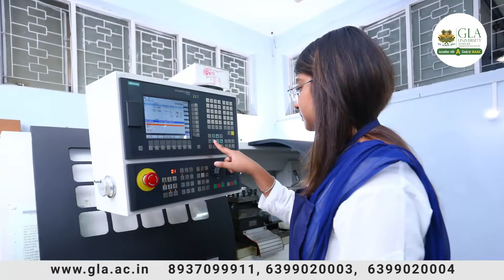Career in Mechatronics Engineering | Industry 4.O | GLA University, Mathura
B.Tech. in Mechatronics Engineering is a 4 years full-time graduate course divided into 8 semesters.
Highlights:

CARS (Center of Advanced Robotics and Simulation) – for solving real time automation based applications.
Industrial exposure through periodic Industrial Visits, from First year itself.
CBCS (Choice Based Credit System) Education System.
Mini & Major Projects in the span of 4 years.
Droid and IoT clubs for making students learn latest Innovations and help students to provide hands-on by accompanying various workshops and Guest lectures.
This course is designed and taught primarily to:
Impart hands-on experience to the students in:
Artificial and Physical Automation
Robotics Engineering.
Modern technologies involved in fabrication, automation and robotics related components.